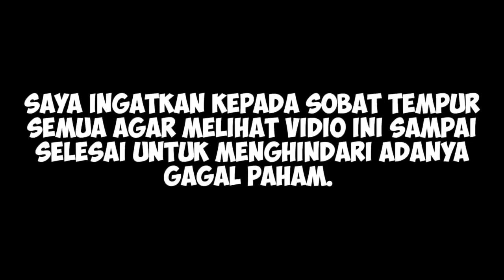TERBONGKAR FAKTA 5 RUDAL PENGHANCUR MILIK RI YANG DI RAHASIAKAN..!!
Assalamualaikum

Wassalamu'alaikum